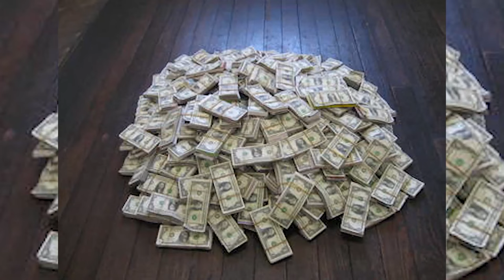PSYCHOLOGY Behind FRAUD | Arizona State BASKETBALL Point-Shaving SCANDAL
In the 1994 basketball season, two players for Arizona State University were taking bribes for a secret point-shaving fraud. Control of the game led to big money and greed pushed them to do it again and again.

In this episode, I take a look at the psychology behind fraud schemes like this. What are the driving factors and the justifications people give themselves for deceiving and manipulating often the closest people around them? Look out for some questions to you dear viewers, I'm looking for your answers in the comments section.

📚 My Book: IN TWO MINDS, 10 March 2022